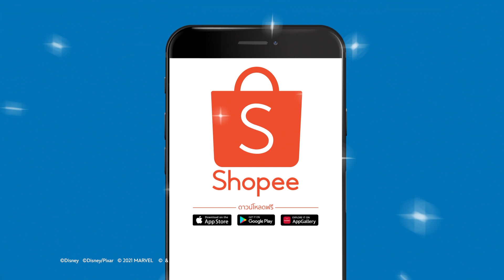Shopee x Disney Funtastic Bazaar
เดอะ วอลท์ ดิสนีย์ประเทศไทย และ ช้อปปี้
ร่วมฉลองการกลับมาของแคมเปญ ดิสนีย์ ฟันทาสติก บาซาร์ พบกับสินค้า ทุกแฟรนไชน์ ทั้งดิสนีย์ พิกซาร์ มาร์เวล และสตาร์ วอร์ส รวมหลากหลายแบรนด์ดังลิขสิทธิ์แท้มาให้ช้อปปิ้งกว่า 120 ร้านค้า

อย่าพลาด พบกับโปรโมชั่นสุดพิเศษ ลดสูงสุด 90% พร้อมรับเงินคืนสูงสุด 25% coins
และกิจกรรมเอ็กคลูซีฟ สุดน่ารัก เฉพาะลูกค้าช้อปปี้เท่านั้น

ตั้งแต่วันที่ 6 กันยายน ถึง 31 ตุลาคมนี้
กดแอปช้อปปี้แล้วช้อปเลย !